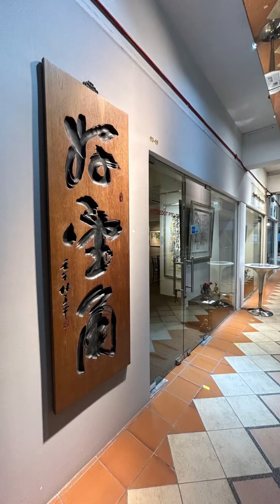与画家周佑任浅谈他近期如切街景画作 Chat with artist Marvin Chew on his painting of Joo Chiat Street Scene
Marvin Chew is a full time artist living and working in Singapore. He paints beautiful paintings of sceneries and street scenes in Singapore using the watercolour medium. He has participated in numerous group exhibitions in Singapore, England, Malaysia and Vietnam.

周佑任是一位在新加坡生活和工作的全职艺术家。他用水彩画描绘了新加坡的风景和街景。他曾多次参加新加坡、英国、马来西亚和越南的联合画展。